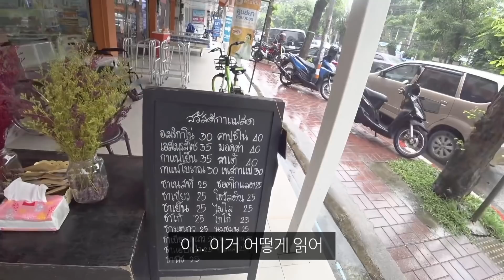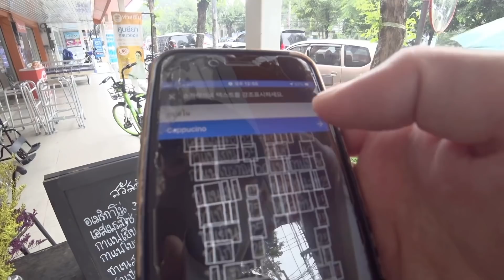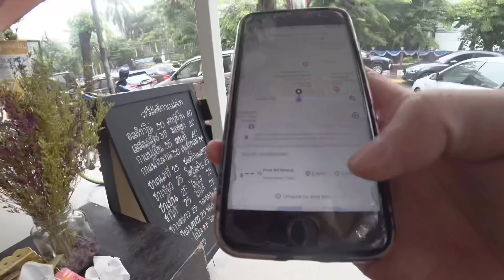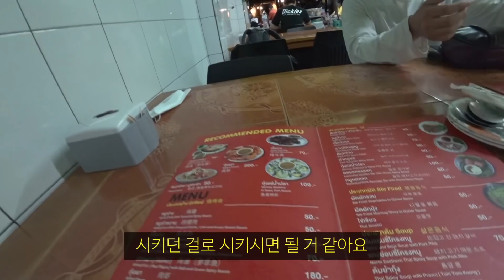태국 치앙마이에서 6개월만에 처음으로 한국사람을 만났습니다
태국 치앙마이 짠내 여행기

치앙마이 5부 구독자를 만나다

후원계좌
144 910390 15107 하나은행 정원